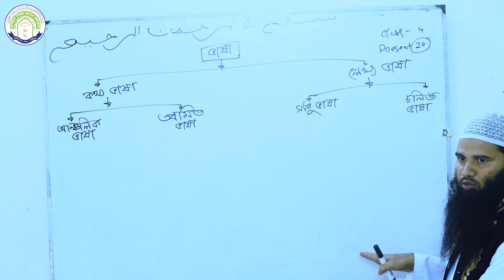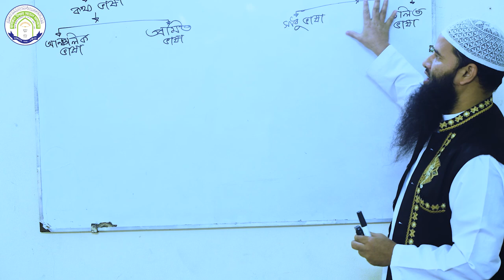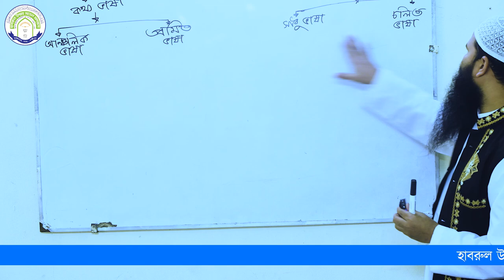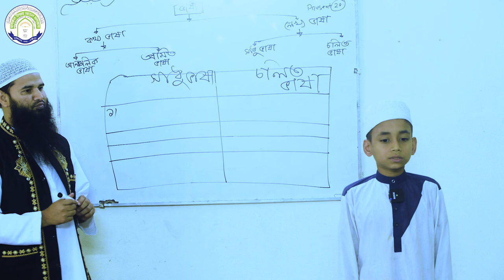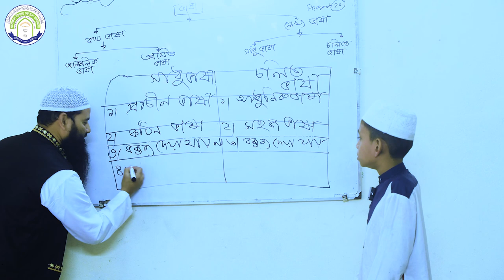৪র্থ শ্রেনী সহজ বাংলা ব্যাকরণ